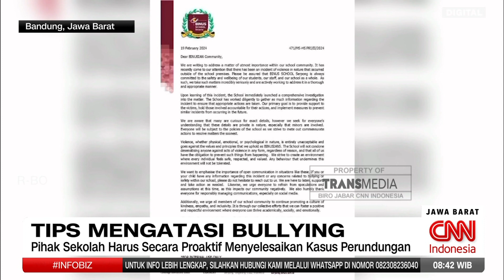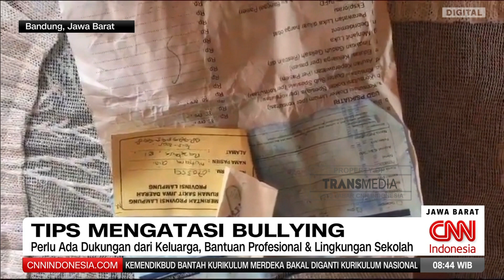Bagaimana Menghindari Bullying atau perundungan?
Saksikan berita terbaru seputar Jawa Barat, setiap Senin hingga Jum’at dalam:
- Redaksi Jawa Barat, di layar TRANS7 Jawa Barat, pukul 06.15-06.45 WIB - CNN Indonesia Jabar Today, di layar CNN Indonesia Jawa Barat, pukul 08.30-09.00 WIB.

Follow & Mention Instagram kami di:
 Follow & Mention Twitter kami di:
Follow & Like Fanpage Facebook kami di:
Transmediajabar